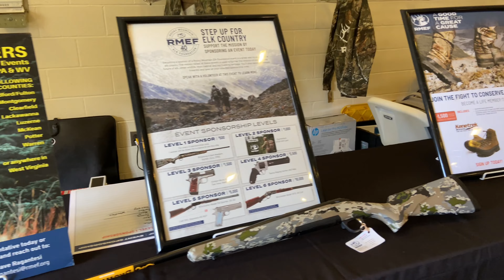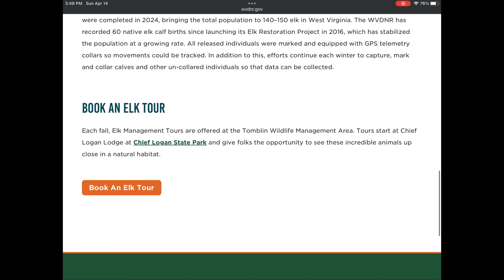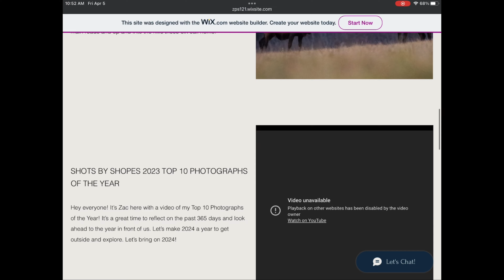RMEF Banquet Season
Join me in this unique episode as I help out at the Rocky Mountain Elk Foundation’s banquet in Glen Dale, WV. All proceeds go towards helping elk habitat and conservation in West Virginia.

Follow along on Facebook and Instagram.